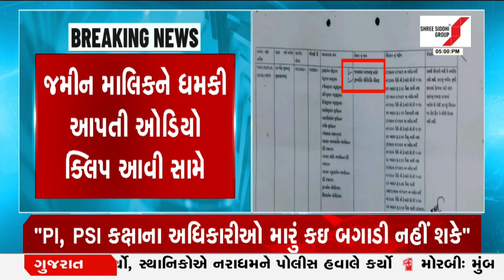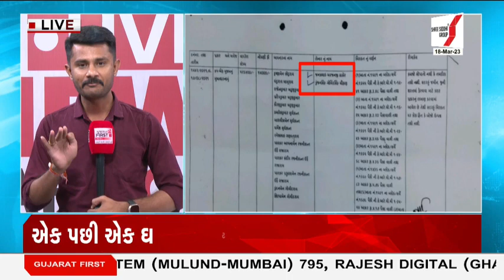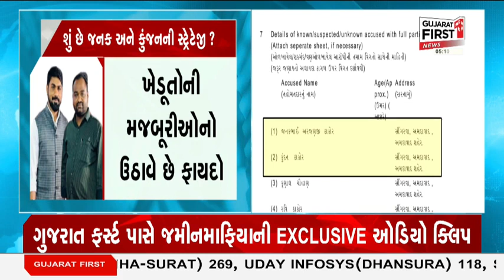Ahmedabad Land Grabbing : જમીનમાફિયા કુંજનની EXCLUSIVE Audio Clip | Gujarat First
EXCLUSIVE audio clip of Kunjan from Landmafia

જમીનમાફિયા જનક-કુંજનની દાદાગીરીનો વધુ એક પુરાવો
જમીન માલિકને ધમકી આપતી ઓડિયો ક્લિપ આવી સામે
કથિત ઓડિયો ક્લિપમાં કુંજન ખેડૂતને આપી રહ્યો છે ધમકી
"PI, PSI કક્ષાના અધિકારીઓ મારું કઇ બગાડી નહીં શકે"
"DYSP, DCP કક્ષાના અધિકારી સાથે જ વાત કરું છું"
જમીનના બાકી રૂપિયા આપવામાં કુંજન કરે છે નફ્ફટાઇ
ગુજરાત ફર્સ્ટ પાસે જમીનમાફિયાની EXCLUSIVE ઓડિયો ક્લિપ